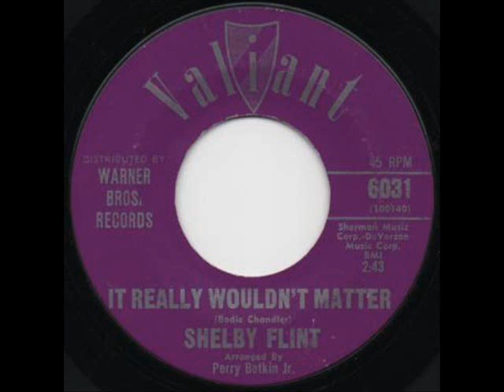Shelby Flint It Really Wouldn't Matter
This was recorded in 1963,and the flip side is "Little Danceing Doll".Her voice could make any song sound good.For  rwb010109.Enjoy